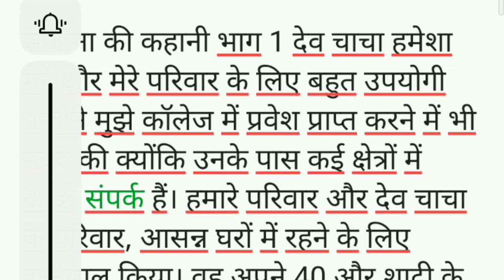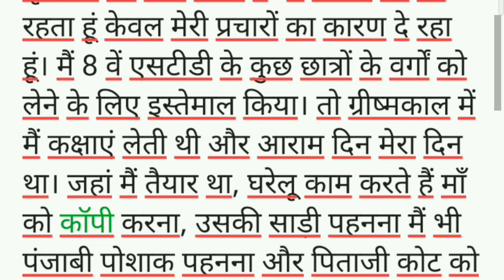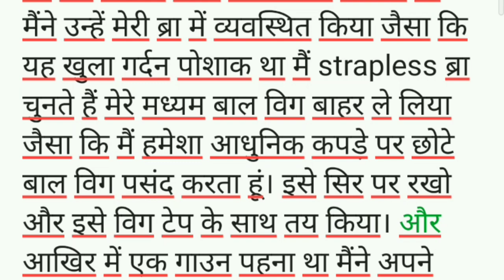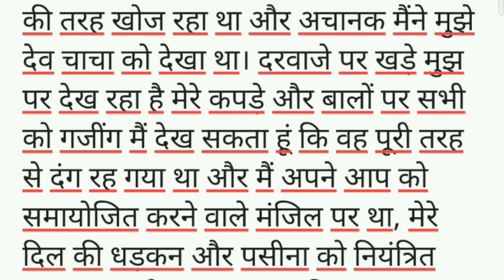Sanjana's story part 1#story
Cross dressing story/mtf/cd story/Priyankastory

Hello friends
Welcome to my you tube channel "Priyankastory"if you like the video ..